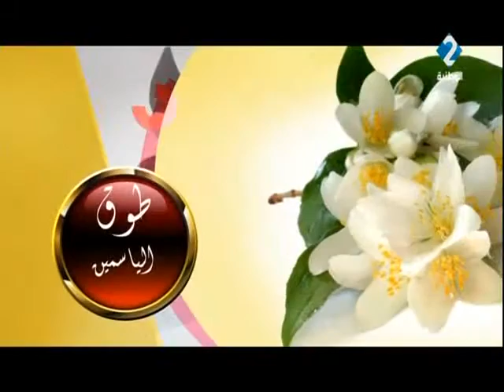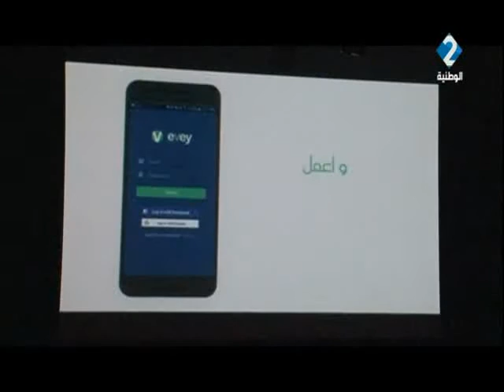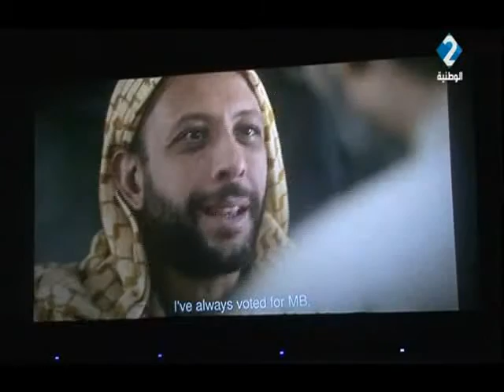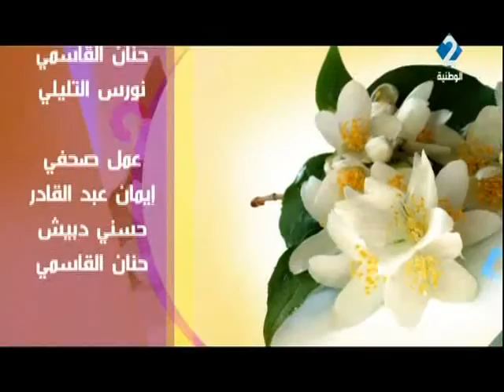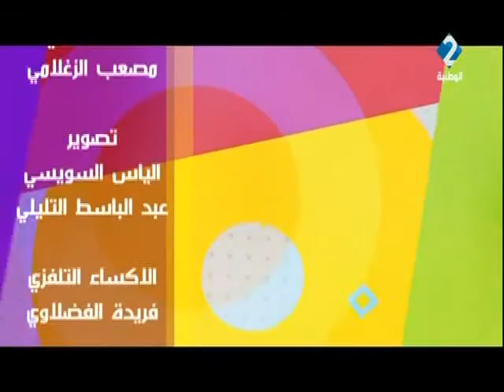برنامج طوق الياسمين ليوم 17 / 01 / 2017